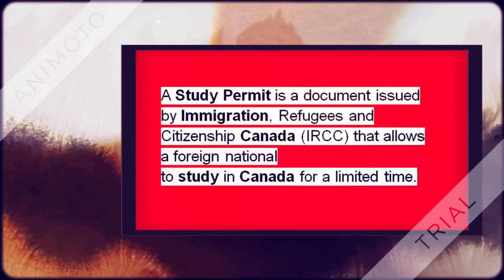What is study permit?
chandigarh  mother child indo-canadian channel